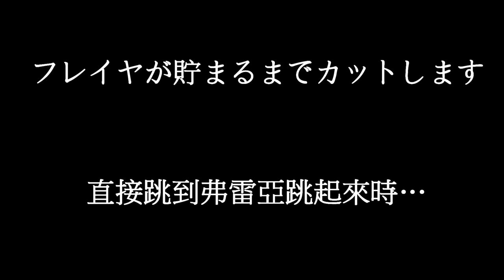【パズドラ龍族拼圖】マルチ動画 オシリスでゴッドラッシュ！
オシリスでクリアする動画ずっと撮りたかった
友人の幻さんを誘ってやってみたら、一発でクリア！
次はゴンの動画も撮りたい

（カーリーのところは長いんで、10分ほどカットしました